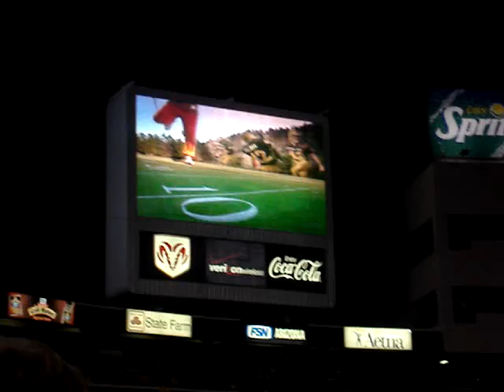sun devil football intro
ASU football intro